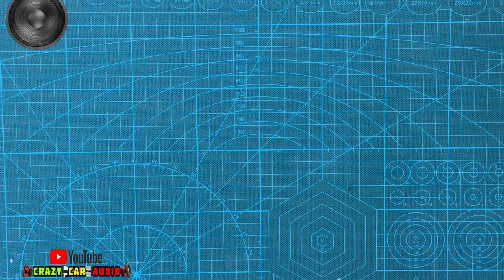CONVIRTIENDO VIEJA FUENTE DE PC A AMPLIFICADOR CAR AUDIO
EL PASO A PASO DE COMO RECICLAR UNA VIEJA FUENTE DE PC Y CONVERTIRLA EN UN AMPLIFICADOR CAR AUDIO 12V  CON EL MINIMO DE COMPONENTES PODEMOS SACAR 6O WATTS DE POTENCIA
GRACIAS BANDA POR EL APOYO A NUESTRO CANAL